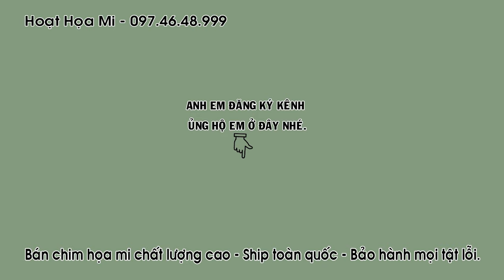HM 1332 CHIM THUẦN SÁCH TAY HÓT HÓT HÉT OK ĐT 0974648999 - ĐÃ BÁN